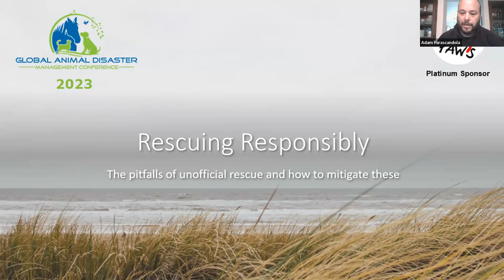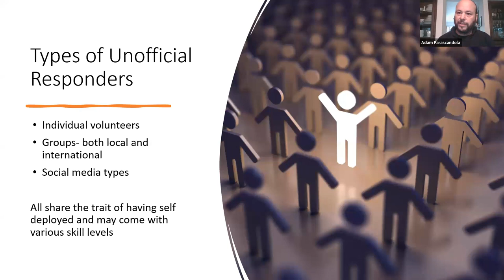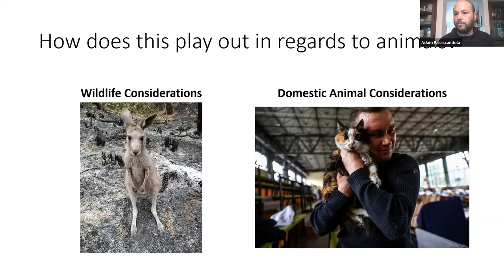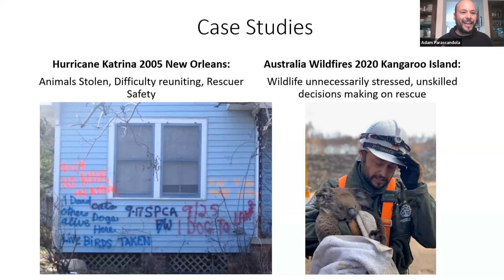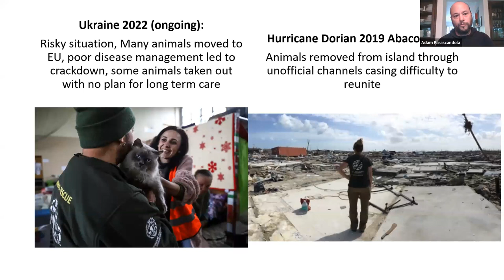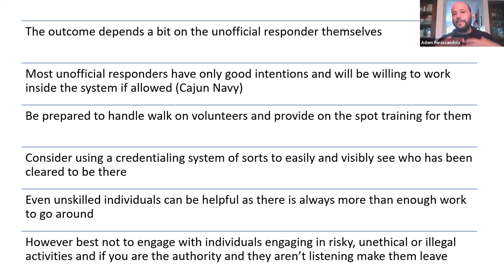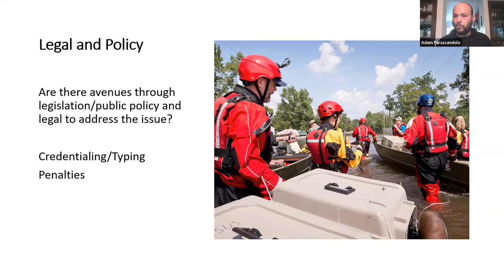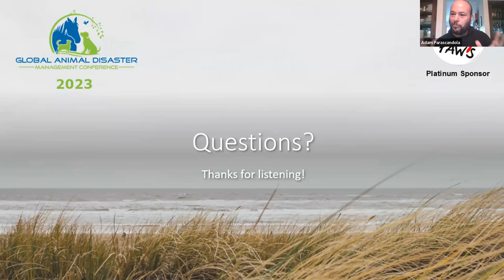Session F: Rescuing Responsibly- the pitfalls of unofficial rescue and how to mitigate these.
🌟 Welcome to Session F: Rescuing Responsibly! 🚀🐾

In this enlightening session, we'll be delving into the crucial topic of "the pitfalls of unofficial rescue and how to mitigate these." 🆘💔

Join us as we explore the challenges and risks associated with unofficial rescue efforts during disasters and crisis situations. Learn from experienced professionals how to navigate these pitfalls and adopt responsible rescue practices that prioritize the safety and well-being of both rescuers and the animals they aim to help. 🛡️💚

🔍 Discover the importance of proper training, coordination, and communication in rescue operations, ensuring that good intentions are channeled effectively to make a positive impact. 💡🤝

🌿 Whether you're an animal lover, a first responder, or an advocate for disaster management, this session will provide invaluable insights that can shape the way we approach animal rescue during trying times. 🌈🦜

📣 Don't miss this chance to be part of the solution and contribute to creating a safer, more compassionate world for animals in need. 📢🔔

🌐 Join us for Session F and let's pave the way for responsible and effective rescue practices. Share this invitation with your network, and together, we can make a difference! 🤝💙

See you at the conference – it's going to be a day of knowledge, empowerment, and impactful discussions! 🚀